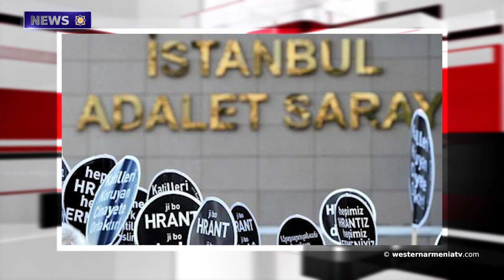It Is Mockery That COP29 Will be Held in Azerbaijan, Coda:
1. Parliament of Armenians of Western Armenia
2. The Trial of Dink's Murder Is Ongoing
3. Tribute to Komitas Vardapet in Kyutahya
4. Sons of Western Armenia: Arturo Sarukhan
5. Mkhitaryan School of Pera. Constantinople
6.The Start of Winter  In Ardahan
7. It Is Mockery That COP29 Will be Held in Azerbaijan, Coda: